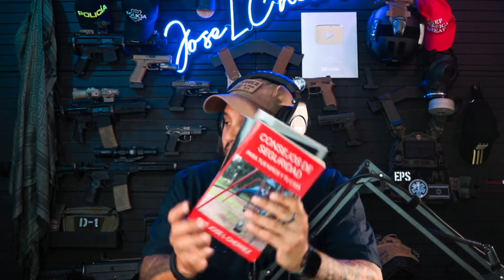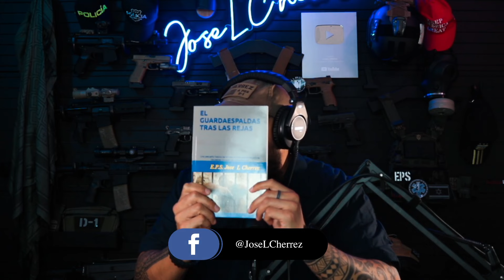Guía Completa para la Protección Ejecutiva con José L. Cherrez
Podcast, 5ta Temporada Episodio # 25
Mis Libros
¿Sabías que una combinación de habilidades civiles y militares es fundamental para ser un protector eficiente? Hoy tenemos el privilegio de contar con José L. Cherrez, experto en seguridad, armas de fuego y conferencista internacional, quien nos compartirá su impresionante trayectoria profesional. Desde sus plataformas sociales hasta sus tres libros, incluyendo el impactante "El guardaespaldas tras las rejas", José nos ofrece una perspectiva única sobre el mundo de la seguridad. Nos agradece por nuestro apoyo constante y promete seguir brindando su valioso conocimiento a la comunidad.

En este episodio, descubrirás una guía completa para aquellos interesados en la protección ejecutiva, basada en el libro de José "El inicio como agente de protección ejecutiva". Exploramos las diversas etapas de formación, la importancia de equilibrar habilidades civiles y militares, y los errores comunes que debes evitar. Además, compartimos consejos prácticos para manejar situaciones difíciles con los protegidos. Si estás comprometido con la misión de servir y proteger, este episodio es una parada obligatoria en tu camino hacia el éxito. ¡No te lo pierdas y recuerda que los libros de José están disponibles en Amazon para que puedas profundizar más en estos temas!

Ropa y accesorios tácticos los pueden buscar en el siguiente enlace de Amazon: